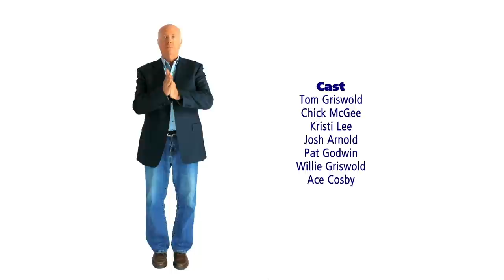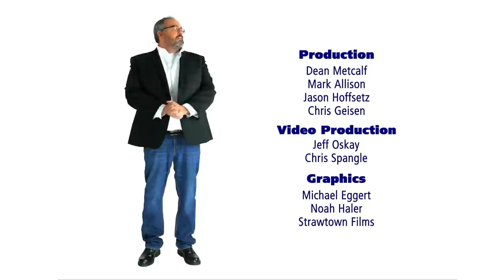Why Would Someone Do This? | B&T This Week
Josh Arnold threatens to sneeze on the doorknobs of the Griswold clan. A woman has a hilarious reaction to an accident. Tom makes a few knotty pine puns. Floyd the Trucker calls in. Donnie Baker has his own knockoff of My Pillow.